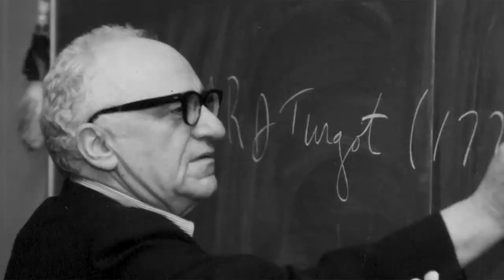I'd end the fed ... but the feds are listening!